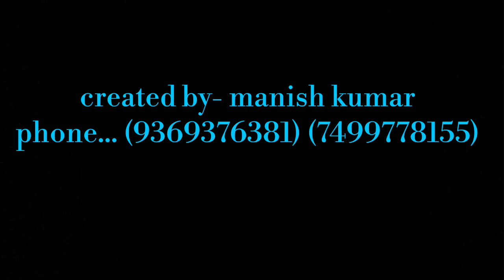Manish team jhansi.. Girls power🇮🇳🇮🇳 (15..August) pyramid formation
Sanskriti Sanskaar public school baruasagar jhansi 15 august girls pyramids... Girls power super performance. and hard work practice 🔥🔥🔥🇮🇳